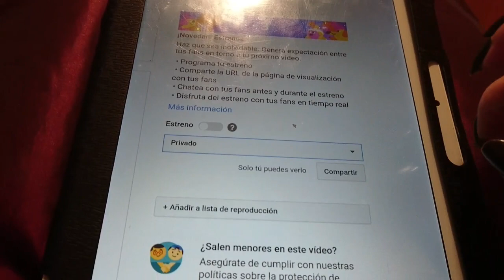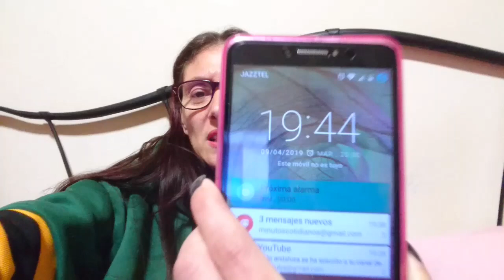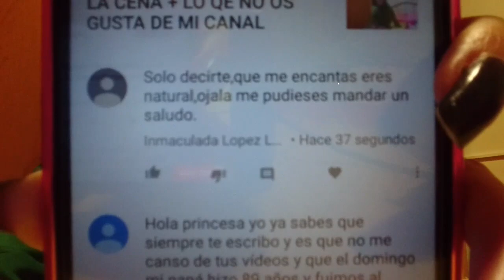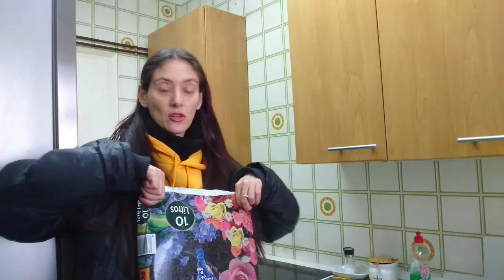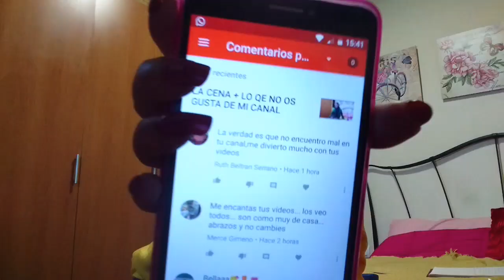Vuestras Sugerencias Quejas y Reclamaciones 😁